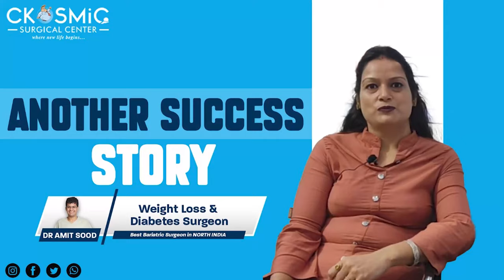DR AMIT SOOD | BEST BARIATRIC SURGEON IN AMRITSAR PUNJAB| ROUX-EN-Y GASTRIC BYPASS FOR ACID REFULX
This is patient Mrs Meenakshi’s testimonial video. She successfully underwent a Weight Loss Surgery by Dr Amit Sood.

• Minimal invasive
• Faster Recovery